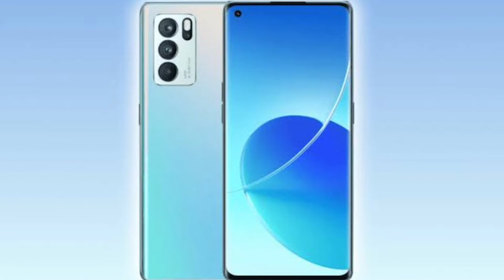Oppo reno 7 series coming soon | Price specifications and launch date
My Instagram page ( art)